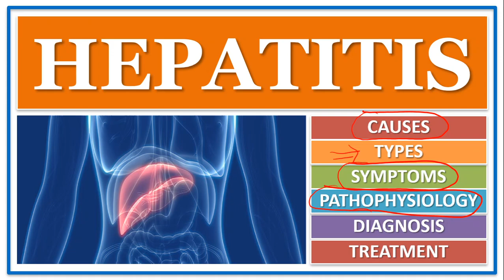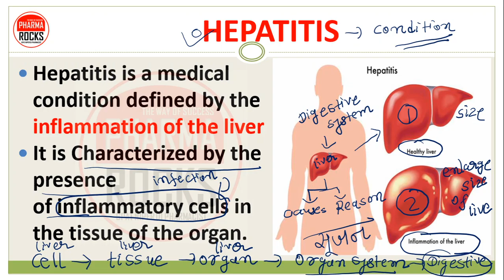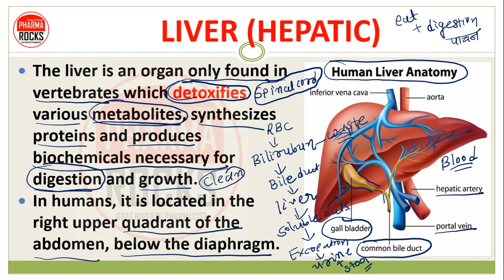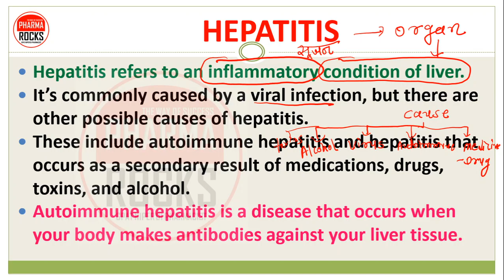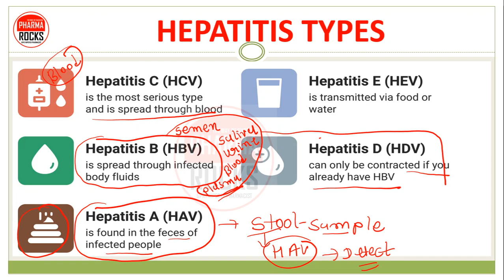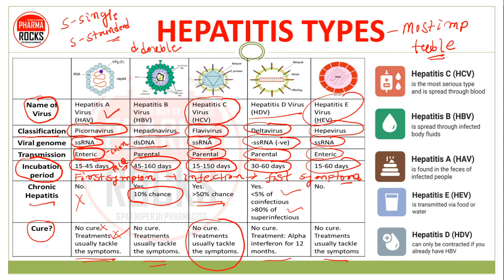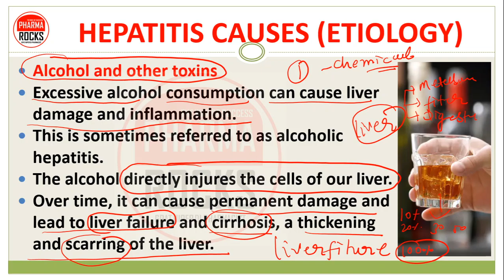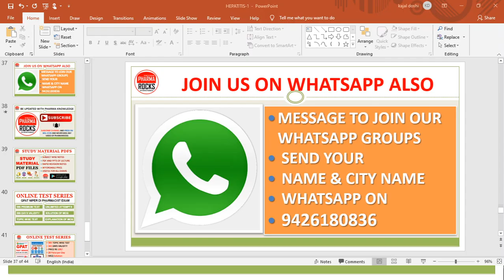LIVER DISEASE: HEPATITIS, TYPES, CAUSES हेपेटाइटिस के प्रकार, हेपेटाइटिस होने के कारण, लक्षण और उपाय